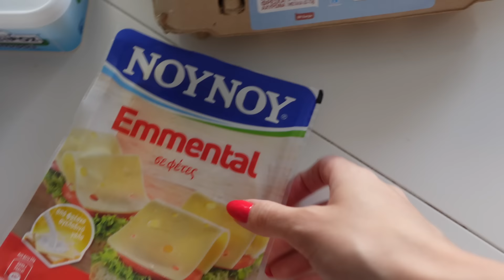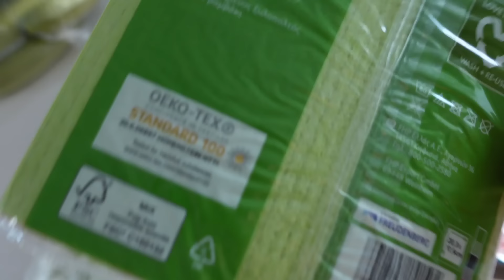Πήραμε γιογιό | Supermarket haul | Vlog | Sophia Stam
Κωδικός " sophia15 " για 15% έκπτωση ΜΟΝΟ για 48 ΩΡΕΣ!

Τα λέμε στο επόμενο βιντεάκι!! xxx